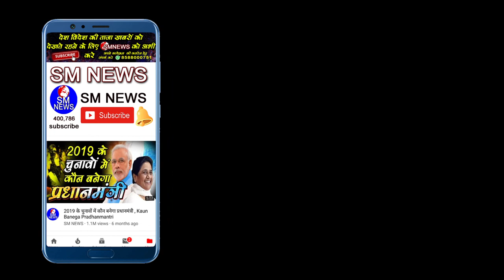बाबा साहब ने बौद्ध धम्म अपनाने के लिए नागपुर को ही क्यों चुना - R S Gautam